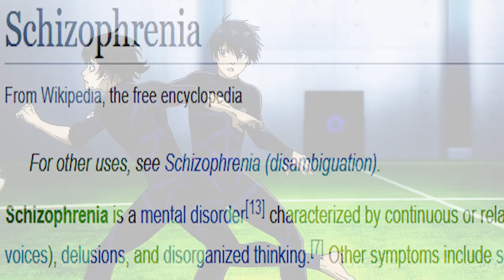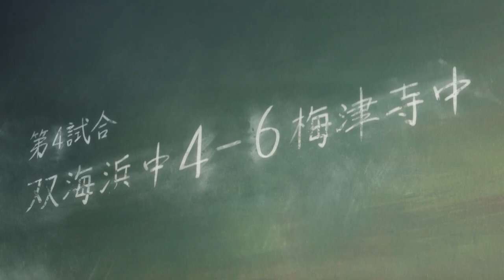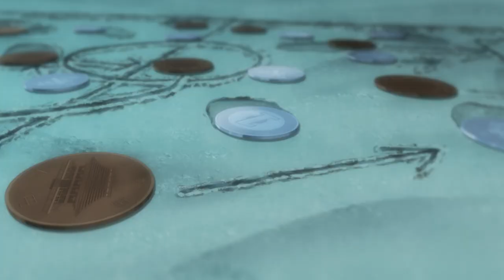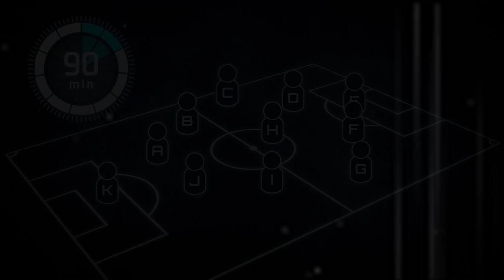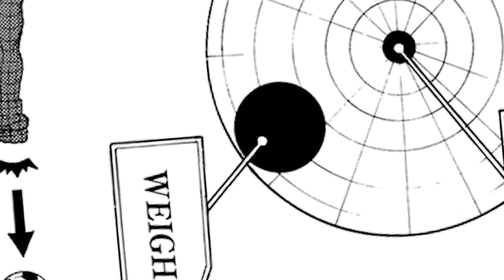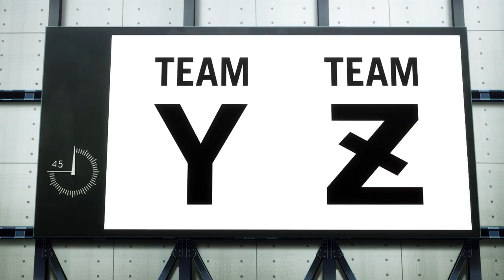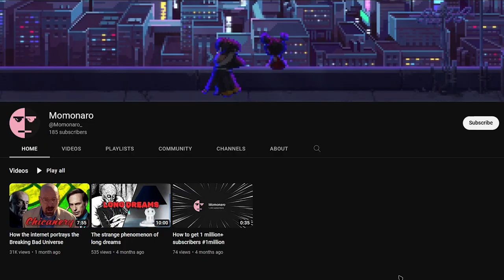The Better Football Anime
a look into why Ao Ashi is a better football show than Blue Lock

Chapters:
00:00 Disclaimer
00:41 Introduction
01:33 Story
02:51 Realism
07:10 Characters
09:28 Conclusion
10:35 Outro & Thanks